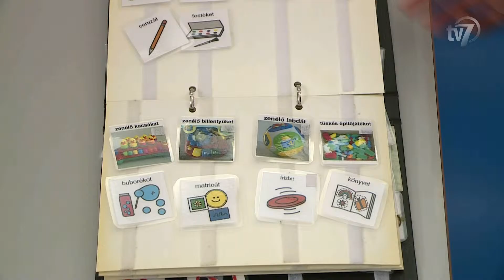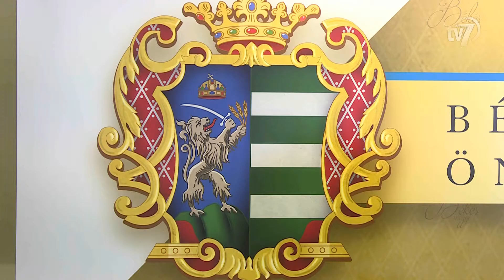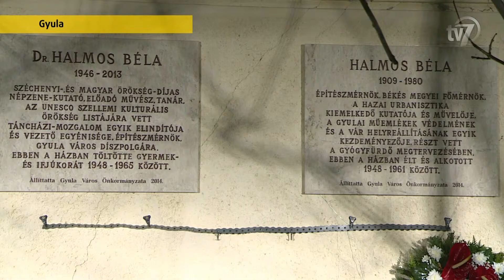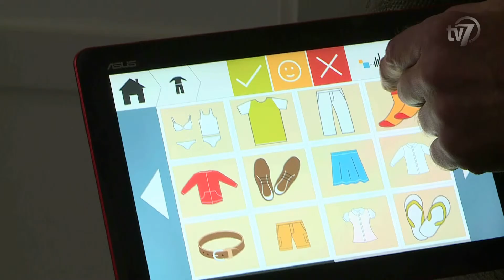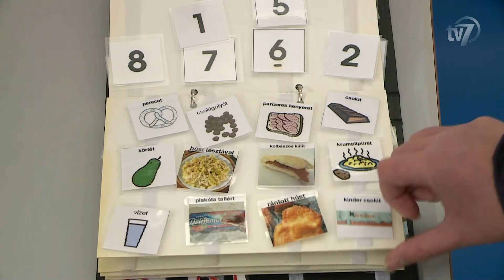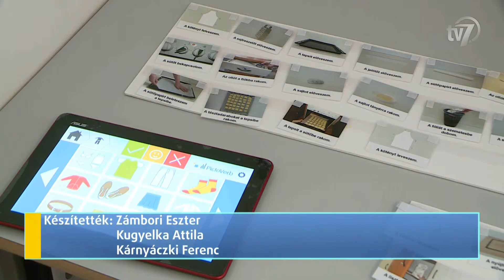Híradó 2016.12.08.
1. Az uniós források felhasználási lehetőségeiről, valamint a kormány fejlesztéspolitikájáról számolt be Csepreghy Nándor egy szakmai fórumon, Békéscsabán. 0:45
Interjú Dr. Orosz Tivadar, a Békés Megyei Kereskedelmi és Iparkamara elnöke.

2. Tízmilliókban mérhető vagyongyarapodással jár a települési önkormányzatok számára a Békés Megyei Ivóvízminőség-javító Program a társulás elnöke szerint. 3:31
Interjú Vantara Gyula, országgyűlési képviselő.

3. Megyei értékek és hungarikumok témában hirdet vetélkedőt a Békés megyei Önkormányzat általános iskolák felső tagozatosainak és középiskolásainak. 5:20

4. Bűnmegelőzés karácsonykor. 6:14
Interjú Telekné Furák Mónika r. alezredes, a Békés Megyei Rendőr-főkapitányság
Bűnmegelőzési Osztályának vezetője.
Interjú Bátkai Miklós r. alezredes, a Békés Megyei Rendőr-főkapitányság Bűnmegelőzési
Osztály kiemelt főelőadója.

5. Halmos Bélára emlékeztek Gyulán. 8:06

6. Megtartották hagyományos, év végi ünnepségüket Békéscsaba nemzetiségi önkormányzatai a városháza dísztermében. 8:58
Interjú Tóth Mihály, nyugalmazott tanár.
Interjú Lászik Mihály, Békéscsaba Megyei Jogú Város Szlovák Önkormányzatának elnöke.

7. Békéscsabai Karácsonyi Jótékonysági Koncert. 11:21
Interjú Szántó Tamás, az AUT-PONT Autista Gyermekekért és Fiatalokért Alapítvány kuratóriumi elnöke.
Interjú Szarvas Péter, a Békéscsaba Megye Jogú Város polgármestere.

8. Táncbajnokság a Csabagyöngye Kulturális Központban. 13:37
Interjú Hajas Tibor, a Nyíri Lajos Táncsport Egyesület alelnöke.
Interjú Felczánné Nyíri Mária, a Nyíri Lajos Táncsport Egyesület alapító tagja.
Interjú Felczán Béla, a Nyíri Lajos Táncsport Egyesület alapító tagja.